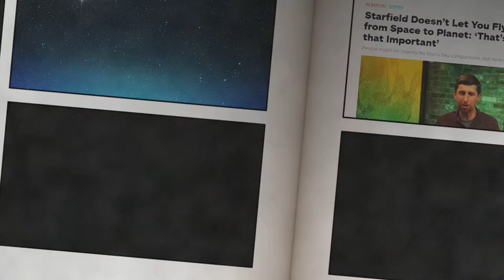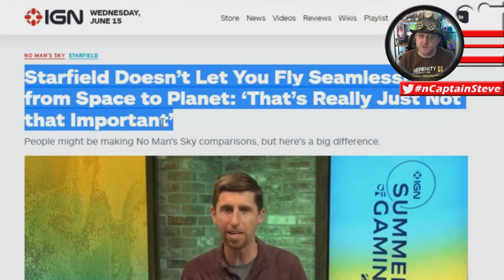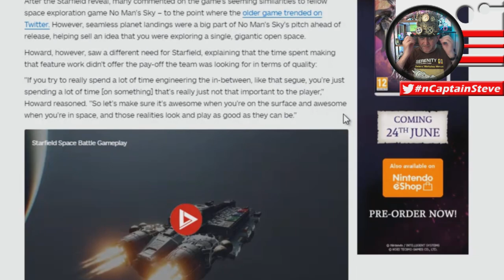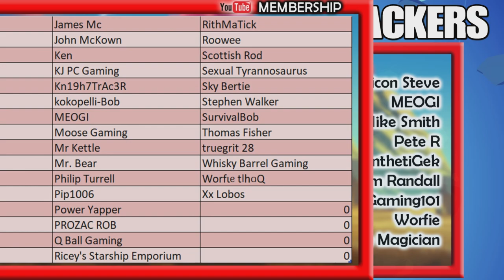Starfield News Todd Howard Confirms Seamless Flight NOT In Game Captain Steve Plays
Starfield News Todd Howard Confirms Seamless Flight NOT In Game Captain Steve Plays -  In the trailer I saw no low orbit flight, has the game got it ? Or will we have a simple animation to transition from planet to space ? Starfield is an upcoming action role-playing video game developed by Bethesda Game Studios and published by Bethesda Softworks. The game was formally announced during Bethesda's E3 Press Conference in 2018. The game is set in a space-themed world.

My PC Specs When I Start Playing:
PC Laptop: Alienware M15 R2
Processor: i7 9750H (6 Cores 2.6GHZ)
Graphics Card: NVIDA GeForce RTX 2070 Max-Q
(Separate GPU: UHD Graphics 630)
RAM: 16GB

Live UK Time Schedule:
Mon 6pm - Bake Off & Egg Giveaway No Man's Sky With Meogi